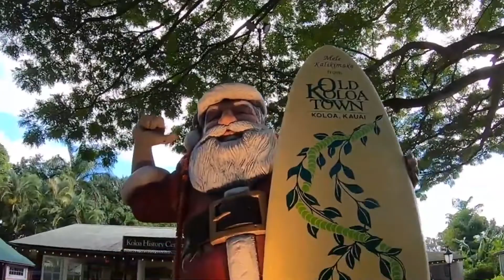MOST AMAZING Things To Do In HAWAII - Travel Guide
We are in the land where all shades of green flow into rainforests and the blue of the ocean is something fluorescent. And then there are the magnificent volcanoes, the whales as if they were kittens, the perfection of palm trees reclining on the side of the road, waterfalls when you least expect it and rainbows. Lots of rainbows.

Let’s see together the experiences you should absolutely do on your next travel journey to the Island of Hawaii.

Welcome to Trippy Travels. In this channel every video will guide you through a trip report based on travel trends and top resorts of mostly islands like Seychelles and Maldives. These travel vlogs, or better, travel guides are created for you to get travel inspiration and a real sense of what to see and live in unknown islands, islets or archipelagos. If you are here in Trippy travels, it means you, not only want to subscribe to a travel content creator's channel, but you just realised you want to find out your points of interest for your next well-deserved travel journey to the most amazing islands in the world.